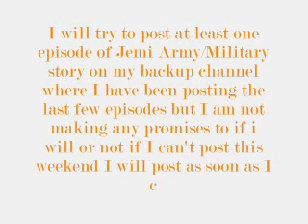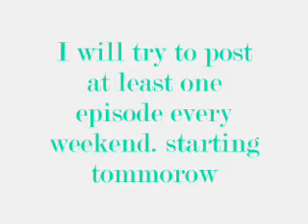Announcement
Hey Guys

Everything is in the video above

Make sure to sub my backup channel for uploads =)